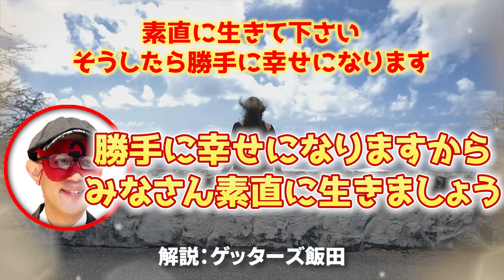【ゲッターズ飯田】※運気よりも大切なこと。運気を気にするよりもコレを気にして下さい！運気を上回るパワーがありますので、運気も大切ですがこちらの方がもっと大切です「五星三心占い」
お待たせしました！遂に遂に遂に………出ました！！！

「ゲッターズ飯田の五星三心占い2025」ついに発売開始です！(すでに書店では売り切れが発生している所もあるようです)

あなたの毎日を、最高の１日に。読めば超☆開運が止まらない！
待ちに待った『ゲッターズ飯田の五星三心占い2025』の超開運本はこちらです
※売り切れていたらごめんなさい

★自分の星座を調べてあなただけの本を売り切れる前に手に入れてください。

●開運の声が止まらない！
「一番つらい時にこの本に救われました」（20代女性）
「色々な発見や出会いがあり、人生が楽しくなっていきます」（50代女性）
「当たった外れた、という概念を覆す一冊」（40代女性）
「何かをするときの道標。いつも勇気をもらっています」（30代男性）

●開運しすぎてNo.1！　このシリーズのココがすごい
・365日、毎日、毎月の運気＆開運アドバイスを収録！
・どの本よりも「細かく、詳しく」占える、圧倒的な情報量
・家族、恋人、友達、同僚、推し……じつは全員占えます

●2025年版はココが進化！
【１】情報が「２倍」に！　基本性格、2025年の美容・健康運、家庭＆親子運がパワーアップ
【２】「運気のいい時期／裏の時期 に心がけたい10か条」が切り取って持ち運び可能に！
【３】全12タイプの運気が一目でわかる「運気一覧」カムバック！
【４】使い方をカンペキ理解！　充実の「Q＆A」リニューアル復活！

※本書では1939年～2025年生まれの方の「命数」を調べることができます

「五星三心占い2025」は、あなたの人生をより豊かにし、成功へと導くための最強のガイドブックです。五星三心占いの精度の高さで多くの人々の心をつかんできたゲッターズ飯田氏が、2025年に向けて特別に監修したこの一冊には、あなたの運命を好転させるための秘訣がたっぷり詰まっています。

2025年はどんな年になるのか？あなたにとって最も重要な転機はいつ訪れるのか？どんな行動を取れば良い運気を引き寄せられるのか？「五星三心占い2025」では、あなたの性格や運勢に合わせた具体的なアドバイスを提供し、毎日の選択や大きな決断の際に役立つ情報を豊富に盛り込んでいます。

また、この本には年間の全体運だけでなく、月ごとの運勢や日々の開運アドバイス、ラッキーカラーやラッキーデーなど、実生活で役立つ情報が満載。忙しい現代社会の中で、自分の道を見失わないようにサポートしてくれることでしょう。

未来をより良い方向に導きたい方や、2025年を飛躍の年にしたいと考えている方に、この「五星三心占い2025」は絶対におすすめです！ゲッターズ飯田の知恵を手に入れて、新たな一年を最高の形で迎えましょう！

売り切れる前にぜひチェックしてください

そしてなんと「芸能界最強の占い師」が贈る、最強の開運手帳！
『ゲッターズ飯田の五星三心占い開運手帳2025』も同時発売です

毎日持ち歩く手帳だからこそ、
ゲッターズ飯田氏の開運アドバイスを”いつでも” “どこでも”チェックできるます！！

「驚くほどよく当たる！ 」と話題騒然の「五星三心占い」、2025年手帳版。
デートや遊び、仕事など日々の予定を決める際、
運気の流れを知っているかどうかで結果が大きく変わります。

1年の運勢、毎月の運勢、開運3箇条はもちろん、
ゲッターズ飯田の「開運アドバイス」も365日毎日収録。また★と×の数で日々の運気が細かくわかる「運気ゲージ」も掲載されています。巻末には使えば開運間違いなしの「開運シール」がついてます。

「五星三心占い開運手帳2025」は、来年の運勢を最大限に活かしたい方にとって、まさに必須のアイテムです。この手帳は、ゲッターズ飯田の独自の占い理論に基づいた「五星三心占い」をベースにしており、あなたの毎日を運気アップに導くための具体的なアドバイスが満載です。

2025年の運勢が気になる方、目標を達成したい方、日常の小さな選択をより良い方向に導きたい方にとって、この手帳はまさに最強のサポーターとなります。月ごとの運勢やラッキーデーの情報、さらには毎日の一言メッセージが、あなたの1年を彩り豊かにしてくれることでしょう。

さらに、手帳には日々のスケジュール管理がしやすいレイアウトと、目標設定や自己反省を促すページも充実しています。忙しい日常の中で、自分の時間を大切にし、より豊かな生活を送るためのガイドとしても最適です。

この手帳を手に入れて、2025年を自分らしく輝く一年にしませんか？ゲッターズ飯田の「五星三心占い開運手帳2025」が、あなたの未来を明るく照らし、幸運への一歩をサポートします！

「ゲッターズ飯田の五星三心占い開運手帳2025」

※「ゲッターズ飯田の五星三心占い2025」と「ゲッターズ飯田の五星三心占い開運手帳2025」の違いはココです！！

違いのポイント「五星三心占い2025」

内容: ゲッターズ飯田の「五星三心占い」に基づく、2025年の詳細な運勢を解説した本です。12のタイプ別に分かれた性格分析や年運・月運、恋愛運、仕事運などが詳しく書かれており、全体の運勢を深く理解するための情報が満載です。

目的: 自分自身や周りの人の運勢を深く知り、2025年をより良い年にするための総合的なガイドブック。
おすすめの方: 運勢を深く理解し、人生の選択に役立てたい方や、特定の運気の流れを知りたい方。

「五星三心占い開運手帳2025」

内容: 毎日のスケジュール管理と運勢を一緒に確認できる手帳です。日々の運勢アドバイス、ラッキーデー、ラッキーカラーなどが記載されており、開運に向けた日々の習慣づくりに役立ちます。月間、年間の運勢情報も掲載されており、スケジュールと運気を同時に管理できます。

目的: 日常の生活の中で運気を意識し、スケジュールを計画しながら毎日の運勢を活用するための実用的なツール。おすすめの方: スケジュール管理をしつつ、日々の生活に運勢を取り入れたい方や、日常的に運気アップを意識したい方。

「五星三心占い2025」と「五星三心占い開運手帳2025」は、それぞれ異なる魅力を持ちながらも、相乗効果で運気を最大限に引き上げるパワフルなコンビです！

「五星三心占い2025」では、2025年全体の流れを把握し、自分の運勢を深く知ることで、より大きな視点から未来の計画を立てられます。人生の転機や重要な決断をする際に、この本の知識がきっと役立つでしょう。

一方で、「開運手帳2025」は、日々の生活の中で運勢を細かく意識し、毎日の行動に反映させることができます。手帳を開くたびに、その日の運勢を確認し、ラッキーな一日を作るためのヒントを得ることができます。

二つを一緒に使うことで、「大きな運命の流れ」と「日々の開運行動」を同時に意識することが可能になります！ 年間を通じての運勢と日々のアドバイスを組み合わせて、2025年を最高の一年にしましょう！

ゲッターズ飯田の知恵をフル活用し、未来を輝かしいものにしたい方は、ぜひ両方を手に入れてください！

「ゲッターズ飯田の五星三心占い2025」

ゲッターズ飯田のずっと運めくりカレンダー【特別版】
※『ゲッターズ飯田のずっと運めくり』には「特別版」と「通常版」がございます。
 こちらは「特別版」です

★めくるたびに、幸せ舞い込む
完売御礼の『運めくり』から8年、人気爆発の第二弾『もっと運めくり』から4年――
これまで約７万人を無償で占い、テレビ・ラジオ・WEB・SNS・ライブなど、全方位で活躍する“芸能界最強占い師”ゲッターズ飯田による、永久保存の「開運 日めくりカレンダー」第三弾が、ついに完成！！　言葉はすべて新しく、イラストもすべて描き下ろし

★「いい言葉」に気づく
世の中は、いい言葉で満ち溢れている。でも、忙しさのなかでつい見過ごしてしまう。
そして人は、大事なことを忘れてしまう。
だからこそ、まいにち繰り返しめくり、大事なことに気づく「仕組み」をつくることが大切。

★「習慣」で幸せはつくれる
「言葉」で気づかされ、「行動」で人生を変えていく。「言葉」がきっかけになっても、動かなくては何も変わりません。『運めくり』シリーズでは、運がよくなる「開運アクション」という毎日の行動のヒントも収録！

★プレゼントに大好評！
自分で使うのはもちろん、いま頑張っている人、大切な人、幸せになってほしい人へのちょっとした贈り物にも最適です！
お子様にも読めるように、まいにちの言葉には「ふりがな」付き。

★完全生産限定の「特別版」
特別版は、限定「特製 手ぬぐい」付き！
さらに、現在入手困難な第一弾をもとに制作したポストカード（全５種類）のうち、１枚を封入！
さらに、さらに、台紙もケースもちょっと豪華です♬

心が弱っている方へ…心の栄養になる本
ゲッターズ飯田の占いよりも大切な話 ただそう思っただけ 単行本（ソフトカバー）

いきなり臨時収入がやってくると話題の本
ゲッターズ飯田の金持ち風水 単行本 –

ゲッターズ飯田の運命の人の増やし方 単行本 –

ゲッターズ飯田の運命を変える言葉

ゲッターズ飯田のあなたのこたえ合わせ占い 60の人間性ニックネーム

皆様があと一歩幸せに近づける様に心よりお祈りしております。

このチャンネル『明日を照らす言霊』はAmazon.co.jpを宣伝しリンクすることによって紹介料を獲得できる手段を提供することを目的に設定されたアフィリエイトプログラムである、Amazonアソシエイト・プログラムの参加者です。

最後に、皆さんが人生で最高の２０２５年を迎える事が出来ますように心からお祈り申し上げます。